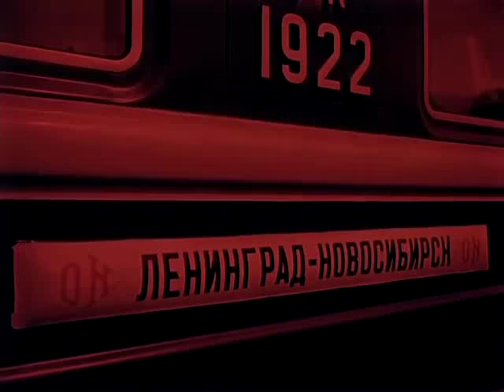Разговор с бывшей. Case 3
х/ф "Разные судьбы" ("Мосфильм", режиссёр Леонид Луков, 1956)